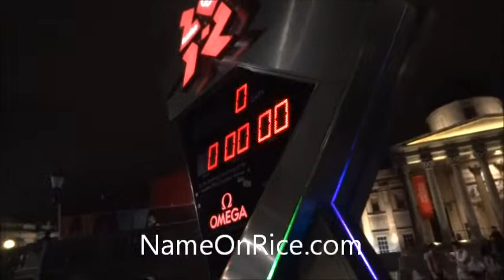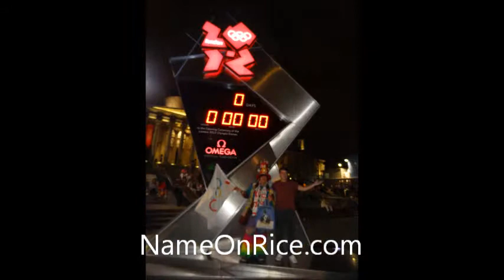OPENING CEREMONY DAY LONDON OLYMPICS ENGLAND (PART 30) JULY 28, 2012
TOWER BRIDGE. TRAFALGAR SQUARE, COUNTDOWN CLOCK, FILMED BY NAME ON RICE.COM